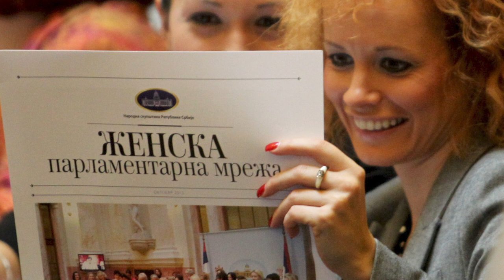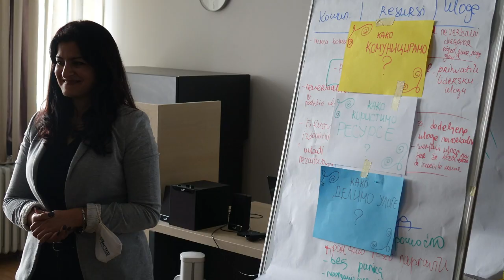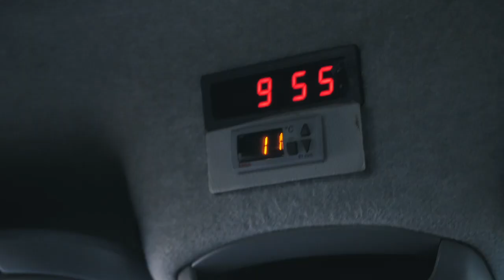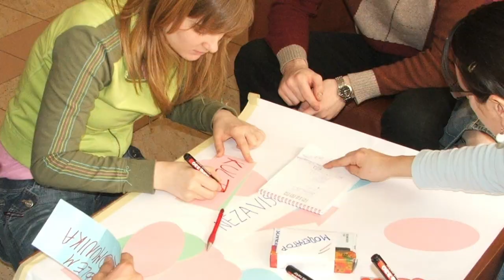Fondacija BFPE za odgovorno društvo: 20 godina posvećenosti kulturi dijaloga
Film povodom 20 godina postojanja BFPE-a.